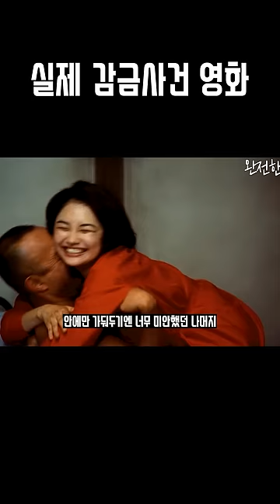세뇌 된 소녀가 납치범을 사랑하게 된 충격적인 실제 이야기